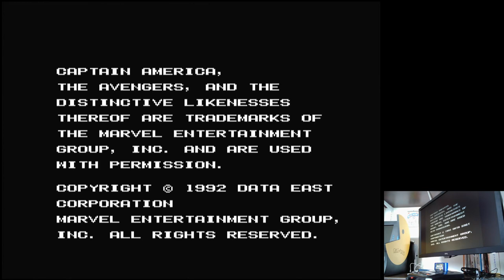Captain America and The Avengers Hard / No Continues Sega Mega Drive Genesis Original hardware